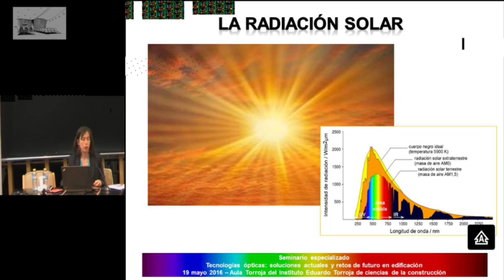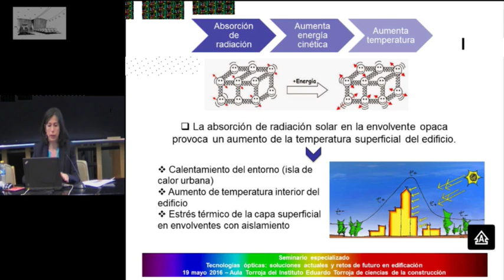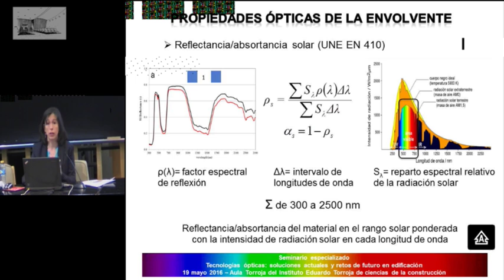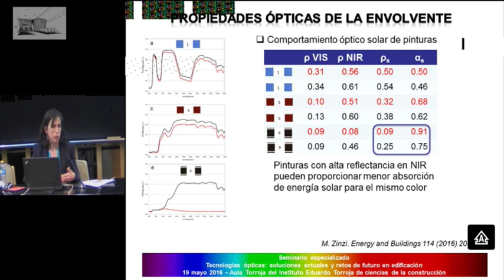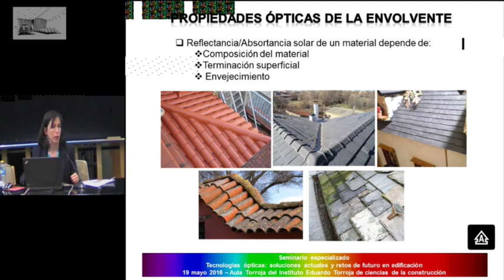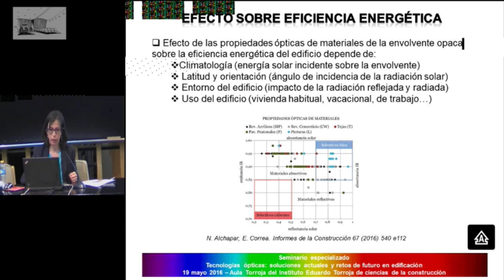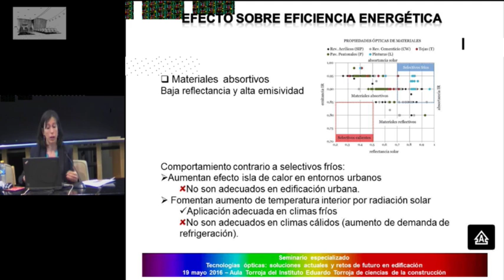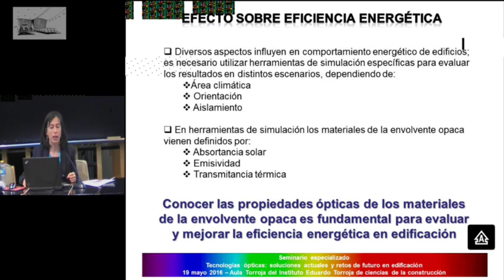Eficiencia energética relacionada con las propiedades ópticas de la envolvente opaca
19 de mayo de 2016
Tecnologías ópticas: soluciones actuales y retos de futuro en edificación
Gloria Pérez / Ana Guerrero